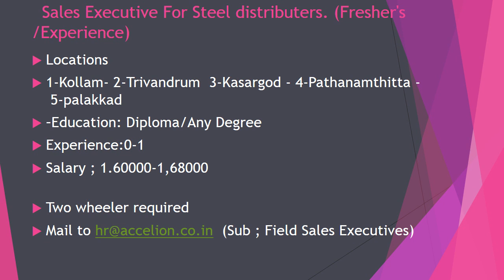Kerala freshers &Experiance jobs -SSLC/Plus Two/DIPLOMA/AnyDegree/AnyPG/BTech/BCOM/MCA/BCA/MCOM/MBA/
Dubai jobs
jobs in dubai
Gulf Jobs
Overseas jobs
European jobs
malta jobs
Kuwait jobs
UAE Jobs
Qatar jobs
Oman Jobs
freshers jobs
American jobs
jobs in America
KSA jobs

Media jobs
Freshers Media jobs
Journalism jobs
Abroad jobs
Overseas MBA jobs
Gulf MBA Jobs
UAE MBA JOBS
Overseas MCA jobs
Gulf MCA Jobs
UAE MCA JOBS
Overseas Social Work Jobs
Overseas BTECH jobs
Gulf BTECH Jobs
UAE BTECHJOBS
Overseas Mechanica  jobs
Gulf  Mechanica Jobs
UAE  Mechanica JOBS
BTech civil Jobs
Freshers civil  Jobs
Overseas civil jobs
Gulf  civil Jobs
UAE  civil JOBS
Diploma jobs